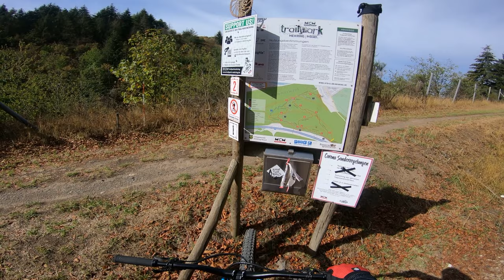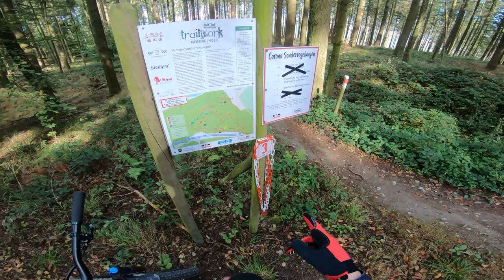MTB | Verwirrt in Mehring | Erste Abfahrt Trail 2-4 | TC #80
Unser erster Besuch im Trailpark Mehring war ein wenig verwirrend. Liegt aber eher daran, dass es vor Ort einiges an Stecken gibt mit unterschiedlichen Kombinationsmöglichkeiten. Der Trailpark ist wirklich sehr gut gemacht und auf jeden Fall eine Reise wert. Ich war begeistert und bin paar Tage nach diesem Video direkt wieder hin, um die schwarze Line zu testen. Dazu aber mehr in einem anderem Video.